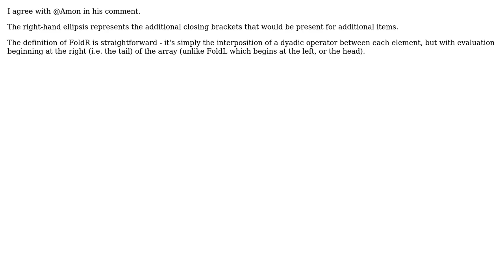Software Engineering: Unclear as to the informal definition of foldr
With thanks & praise to God, and with thanks to the many people who have made this project possible! You are responsible for your own actions.